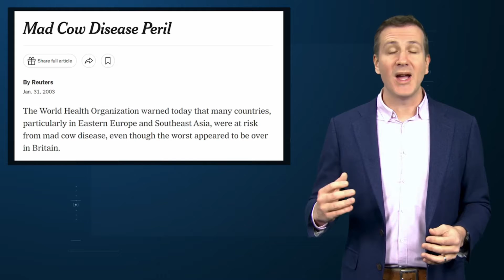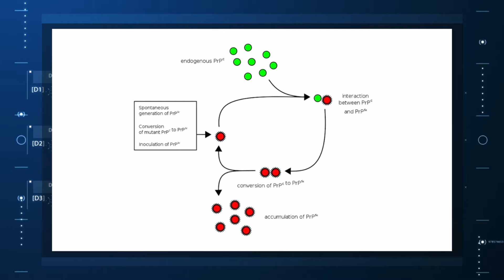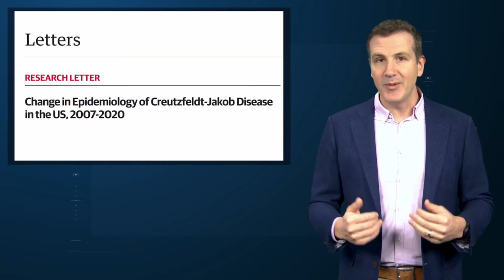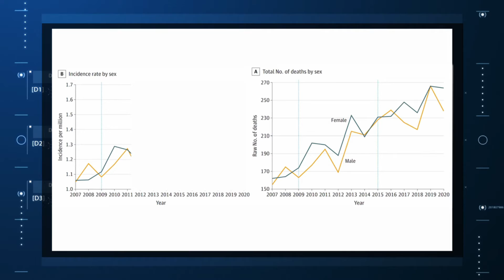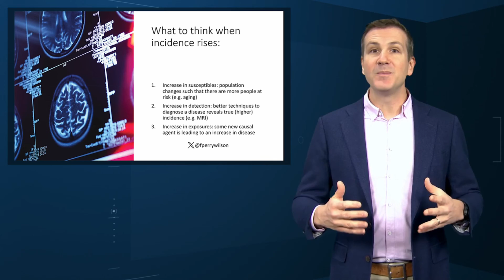The Strange Increase in Prion Diseases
Hopeful interpretation: better diagnosis. Scary interpretation: a new exposure